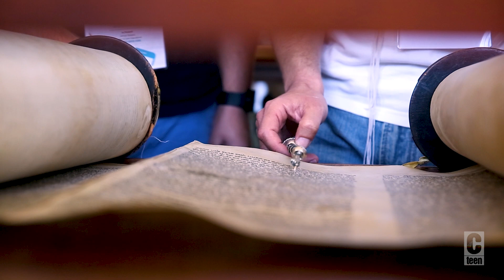Heritage Quest Promo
A 22-DAY TRIP THROUGH POLAND AND ISRAEL
Explore the heart-stirring sights of Jewish trial and triumph on a quest to discover the indomitable spirit and strength of our people.

Learn more about a $3,000 RootOne Voucher available for this trip